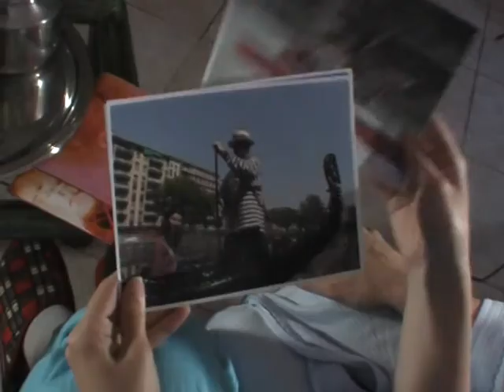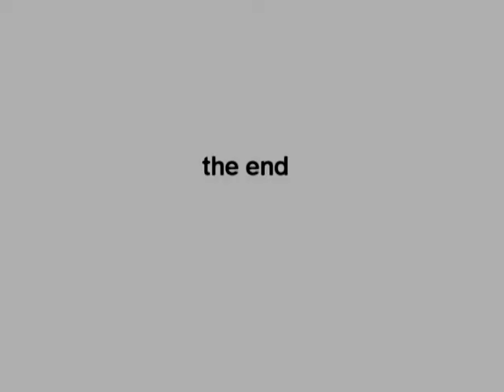LIVE MILANO IN 3 MIN , 2007 (ENGLISH)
ALEJANDRA HAS 3 MINUTES TO DECIDE, EITHER TO LEAVE... OR LIVE MILANO!
"Live Milano in 3 min" was awarded with the 1st Prize in the national festival "Arese in Corto 2007", in the category "over 25"